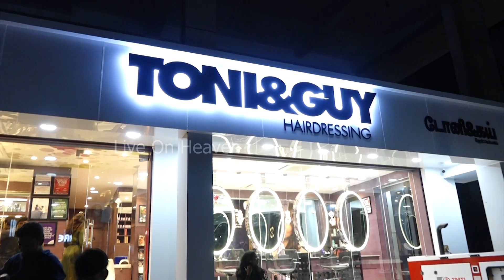Tony & Guy Salon Launch | Beauty & Fashion | Sneha Nair | Dr. Sam Paul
Venue: 216 A, Kamakoti Nagar 1st Main Road, Pallikaranai, Chennai